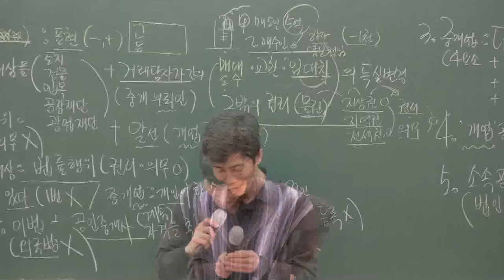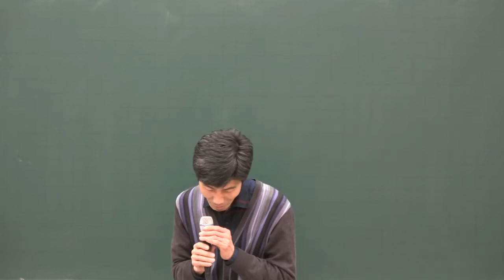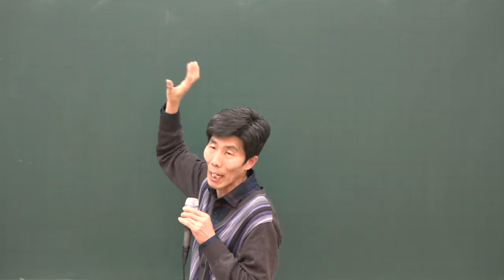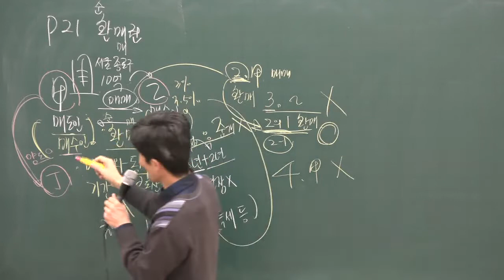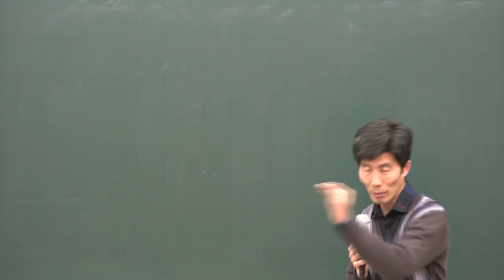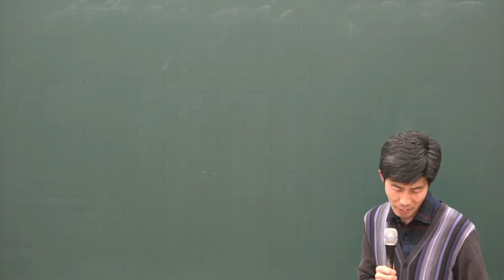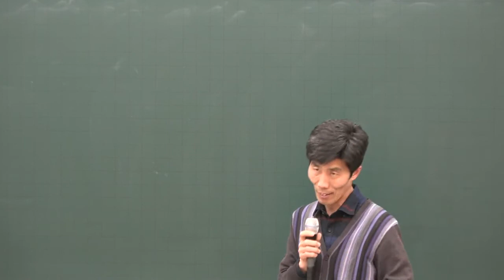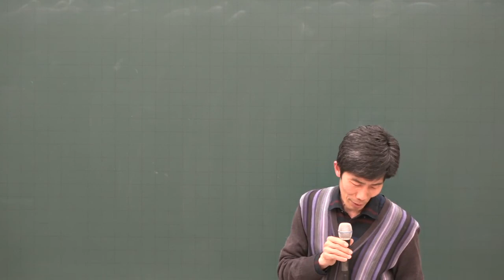[공전무] 2020년 공인중개사법령 및 중개실무 용어의정리 집중이론 1-3